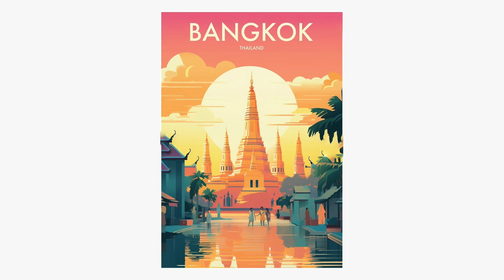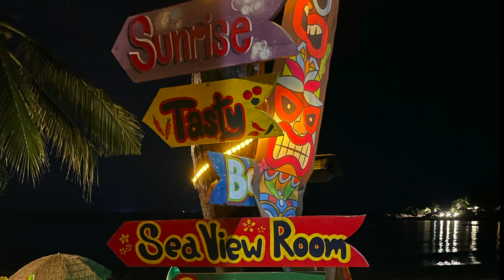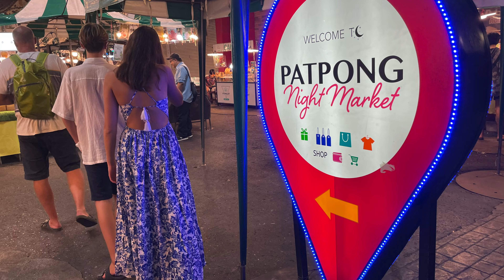Thailand 2023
Höstlov 2023
-Pattaya
-Koh Samet
-Bangkok